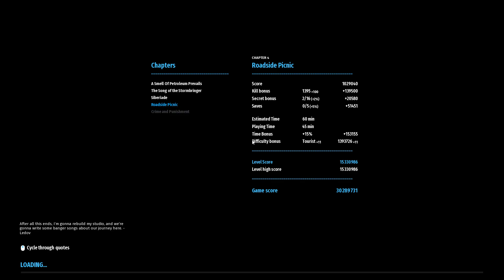Serious Sam Siberian Mayhem gameplay 4 Roadside picnic